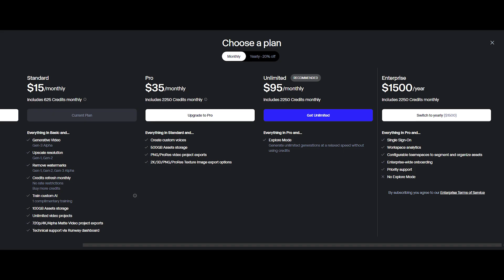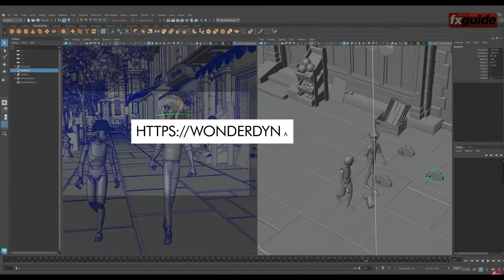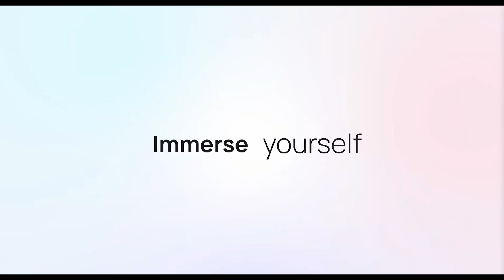Animação AUTOMÁTICA de personagens | wonderdynamics vs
E nesta semana surgiu a batalha da animação automática de personagens. Duas das gigante do setor lançam ferramentas muito legais para animação 3D e automática de personagens, ainda com opções para exportar para o Maya e uma qualidade impressionante.
Também vamos falar dos novos recursos do @canva e o @ideogram_ai

nonsense filmes